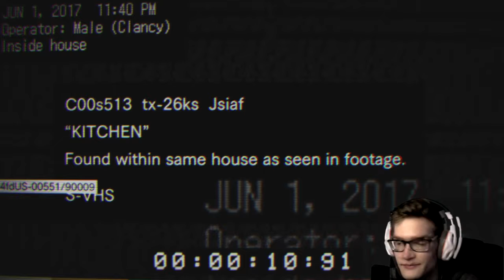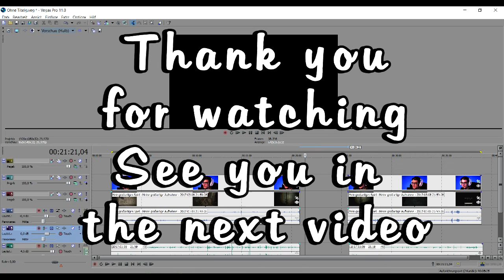RESIDENT EVIL 7 DEMO #08